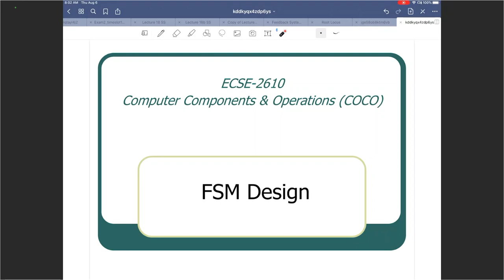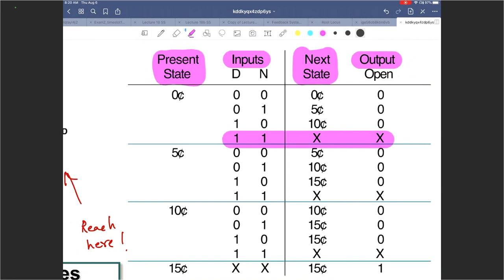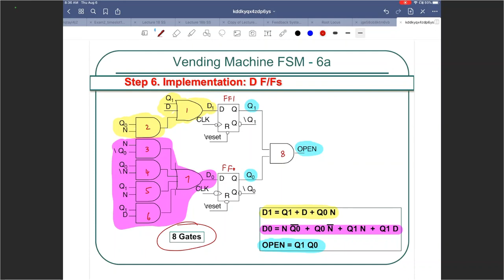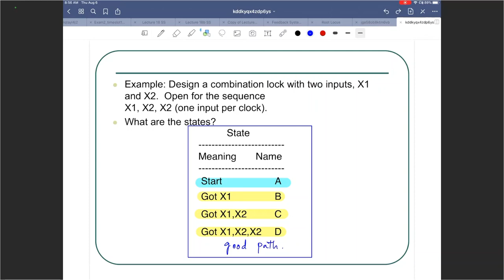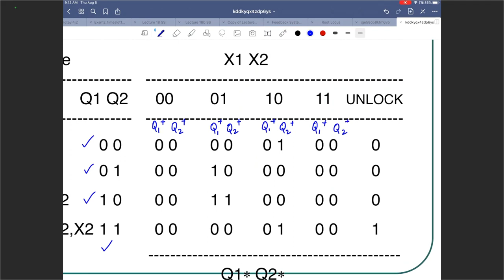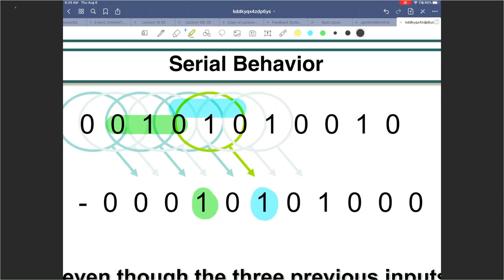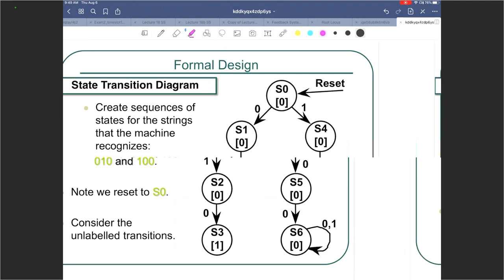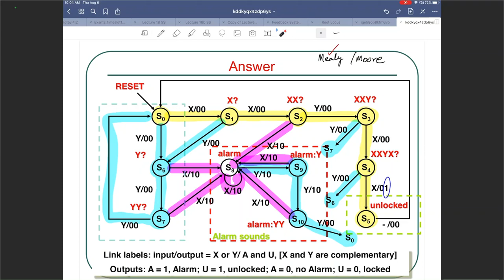ECSE 2610 CoCO Lecture 19a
Finite State Machine Design, Vending machine, finite string recognizer, combination lock.